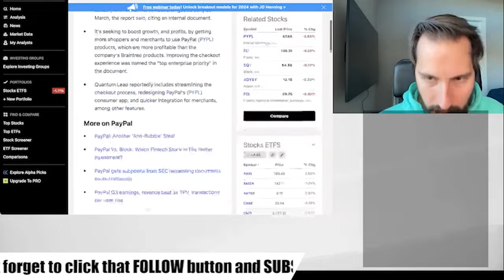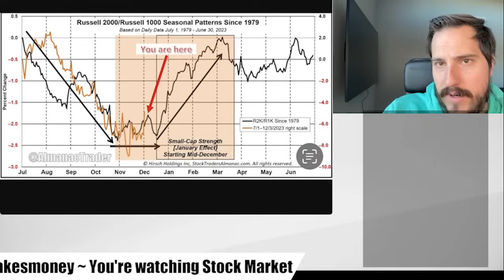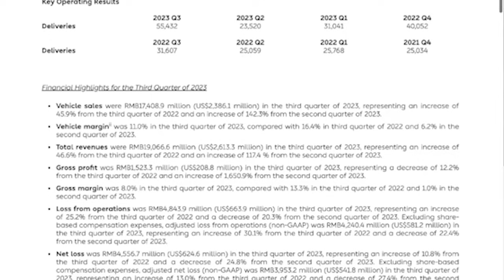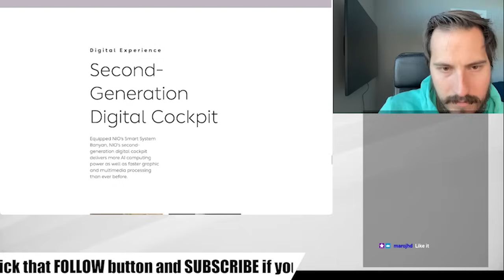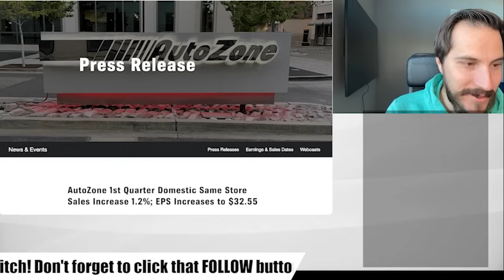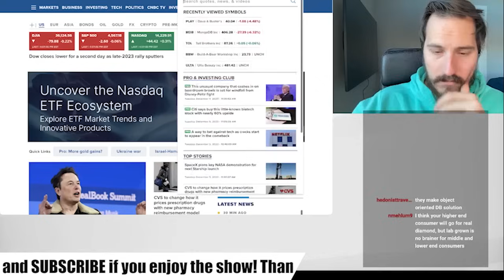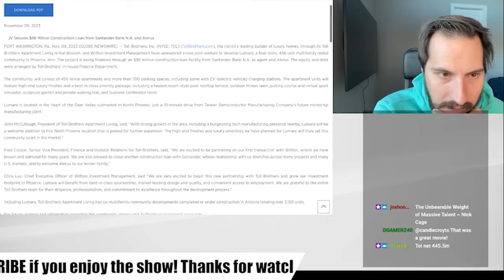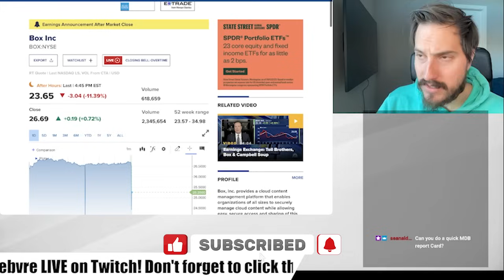Huge PAYPAL News! I NEED to BUY MOREEEEEEEEEEEEEE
Stock Market
Investing
Investment
Paypal, Paypal stock, stocks. stock, stock market, stocks to buy, buy PayPal, is PayPal a buy, Jeremy Lefebvre, Financial Education,

Financial Education